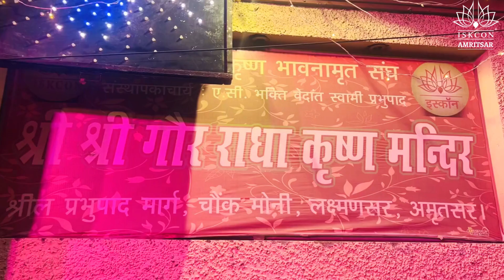"Captivating Moments of Sri Krishna Janmashtami: A Must-See Spectacle!"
Hare Krishna 🙏🏻 to all Devotees
Managed By GRK media